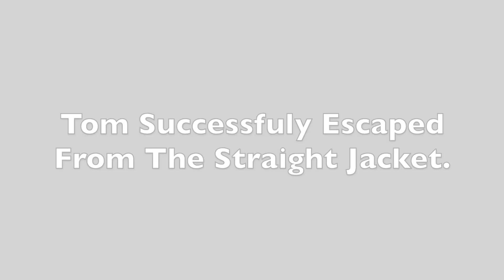Tom Gentile Straight Jacket Escape